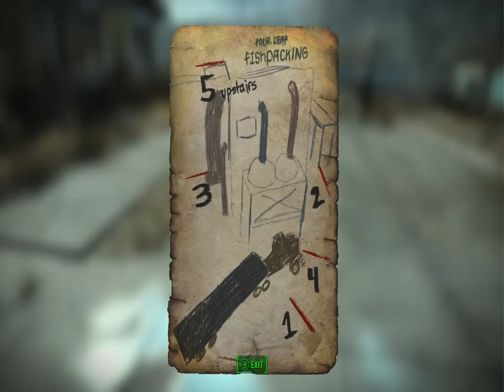Let's Play Fallout 4 Part 2: Danse Danse Revolution (12/18)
Part 24 of Fallout 4
Recorded with: Bandicam
Game Developer: Bethesda